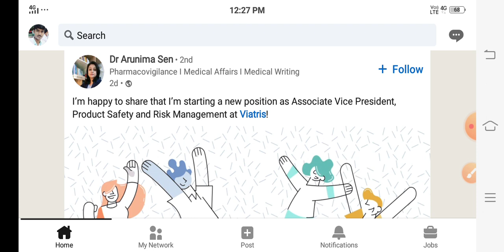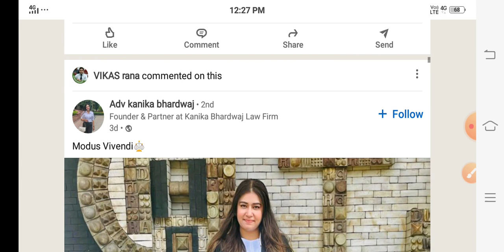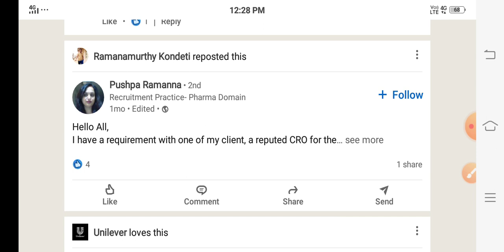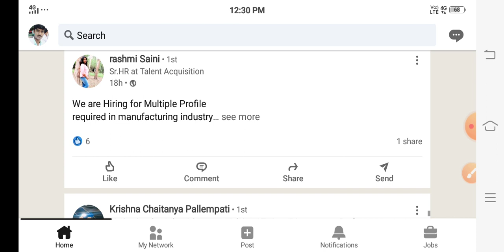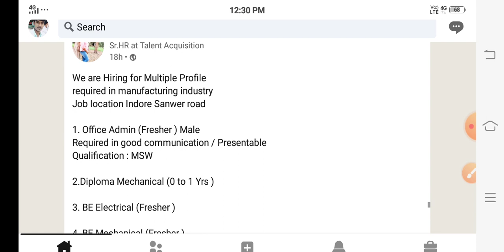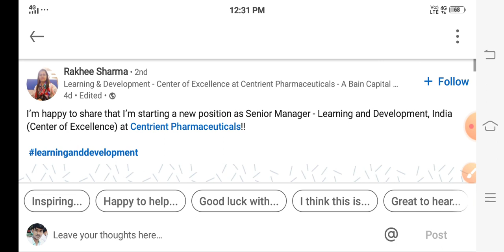How To Get Pharma Job From LinkedIn | D.Pharm, B.Pharm, M.Pharm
How To Get Pharma Job From LinkedIn | Pharma Vacancy | D.Pharm, B.Pharm, M.Pharm

Pharmacist Interview Questions And Answers | Retail & Hospital Pharmacist | 99% इसके अलावा और कुछ नहीं पूछा जाएगा

This is not a channel this is my Family!
So If you have any queries, doubts please write in comment box and I'm all here to guide you.

Please keep your love on this channel ❤

Pharmacy Impact